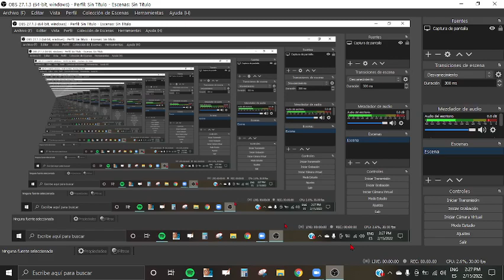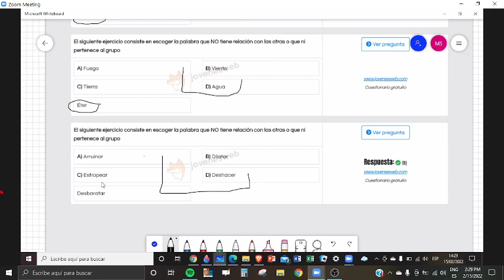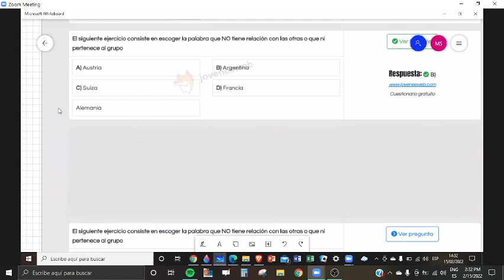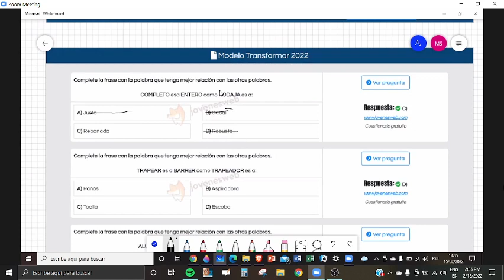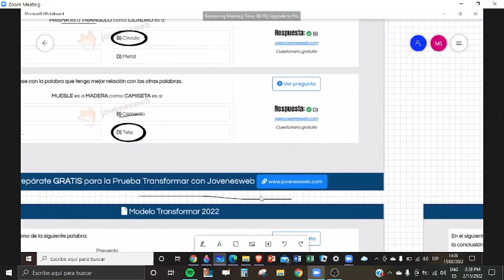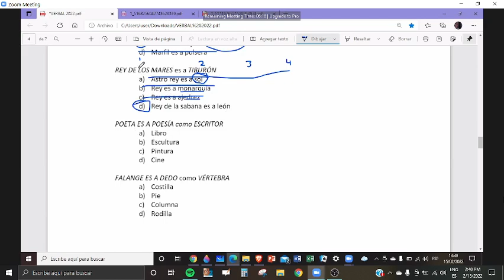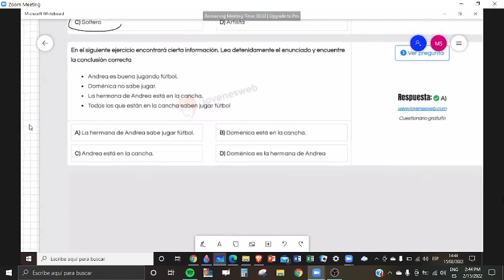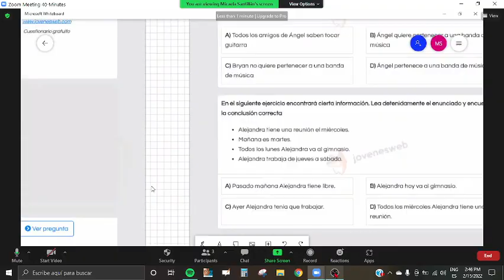Razonamiento Verbal 9 TEST TRANSFORMAR 2022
Dr. Jean Michel Chuquimarca M.